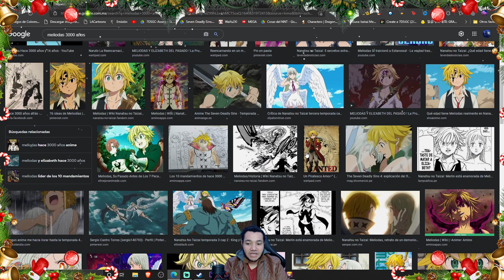GO GO POWER RANGERS al ATAQUE en PVP ELITE - 7DS Grand Cross